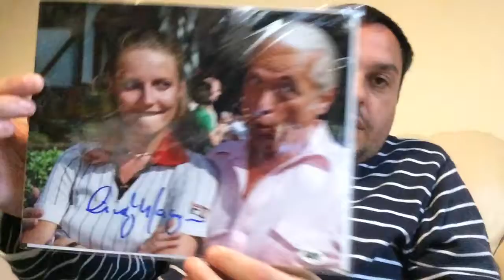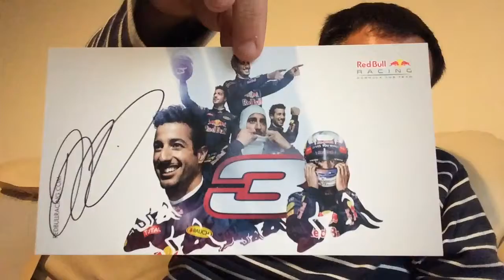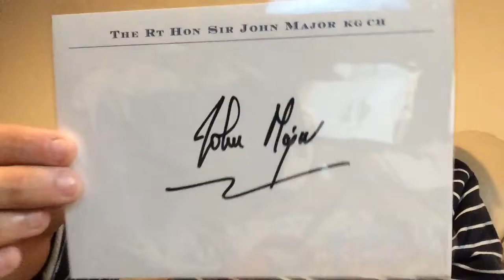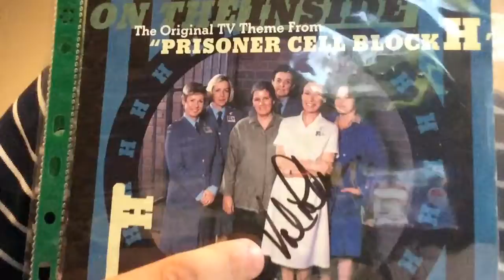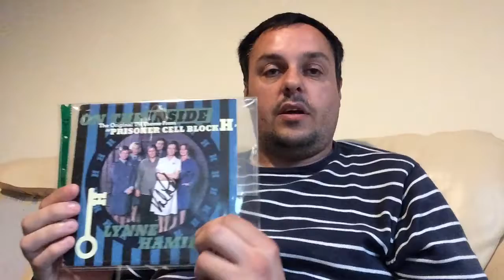My Autograph Collection part three.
I thought I'd share my autograph collection with you all.
I would consider trading some of these for items I need from Bam Box or other boxes.